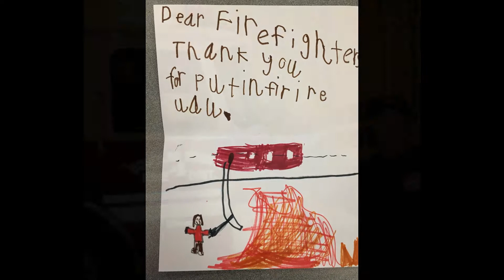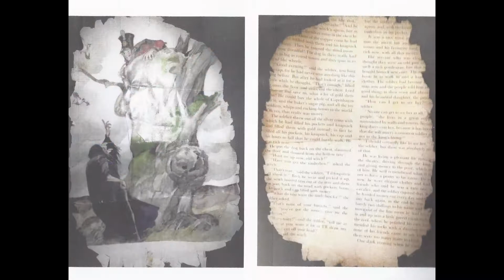2015 Orondo Fire Department Compilation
Calls, training and events of 2015.